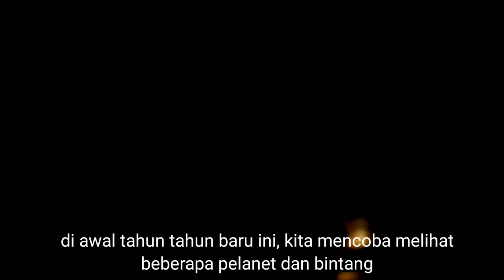ZOOM 1000X PLANET MARS BINTANG & BULAN DI PERGANTIAN TAHUN BARU 2023 ( No Telescope )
Di video kali ini, tepat di pergantian awal tahun baru 2023 kita coba zoom planet bintang dan bulan menggunakan alat tanpa telescope zoom planet bintang dan bulan nya dengan hasil yang menakjubkan !!!
Yuukk bagi yang penasaran langsung saja simak videonya sampai habis ya :)

 Happy Watching ;)

⭐ Music Audio

Beloved - Sakura Girl Creative Commons — Attribution 3.0 Unported — CC BY 3.0 Free Download / Stream Music promoted by Audio Library 🎵 Track Info: Title: Beloved by Sakura Girl Genre and Mood: Ambient + Bright ——— 🎧 Available on: Spotify iTunes Deezer YouTube SoundCloud YouTube Music

Terus dukung channel ini untuk berkembang ya :)